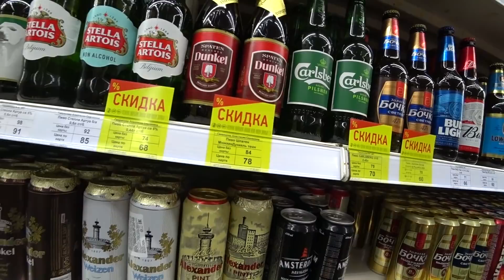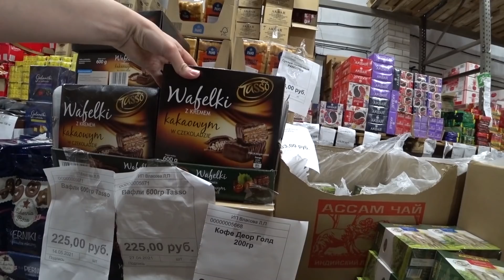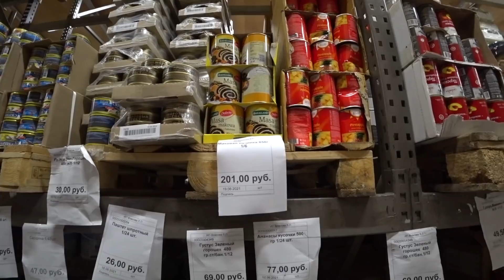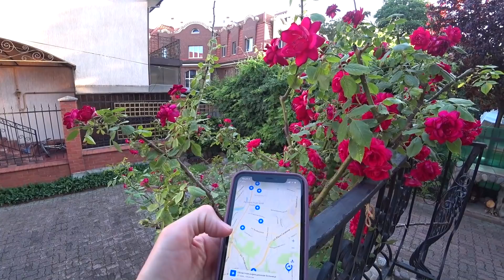ЧТО С ВИТАЛЕЙ?/ДЕЛАЮ БОТОКС ДЛЯ ЛИЦА/ЖК СУЗДАЛЬСКИЙ/ОТЛИЧНЫЙ ОПТОВЫЙ МАГАЗИН/КАЛИНИНГРАД ВЛОГ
Канал НАШИХ ДРУЗЕЙ ИЗ ГЕРМАНИИ НАСТИ И ДИМЫ -

И да, не забудьте включить колокольчик, чтобы всегда быть в курсе выхода новых роликов.
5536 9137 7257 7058 - Тинькофф

Полезные ссылки-
Альфа-Банк запустил акцию: платят 500 ₽ каждому, кто закажет бесплатную Альфа-Карту по ссылке друга. Вот моя
А ещё они разыгрывают 200 000 ₽ раз в месяц — по 100 000 каждому, если повезёт.

 и получите либо 3 месяца бесплатно обслуживания,либо 500 рублей на карту,либо 500 миль, либо 1000 баллов (в зависимости от того,какую карту закажите).

На Booking.com вы можете найти идеальное место для отдыха в 228 странах и территориях. От стильных отелей и уютных апартаментов до пляжных вилл... Все, что вашей душе угодно! Просто забронируйте, перейдя по этой ссылке, — и после поездки вы получите 1 000 руб. на карту.

Делимся ссылкой с теми,кто еще не зарегистрирован на Airbnb.
Зарегистрируйтесь по нашей ссылке и получите скидку 4000₽ на первую поездку.